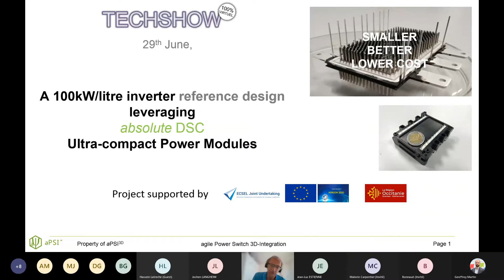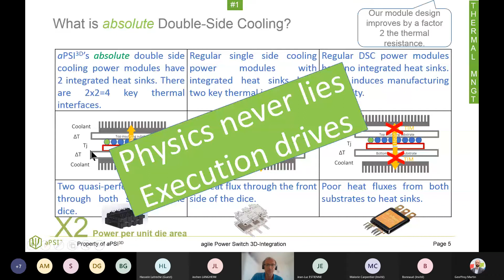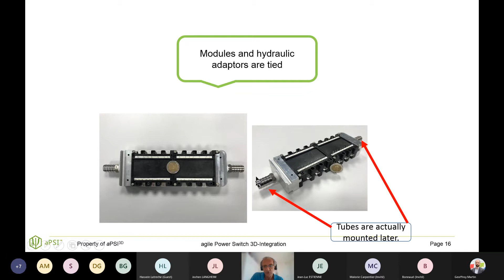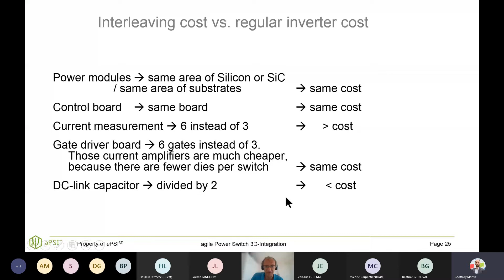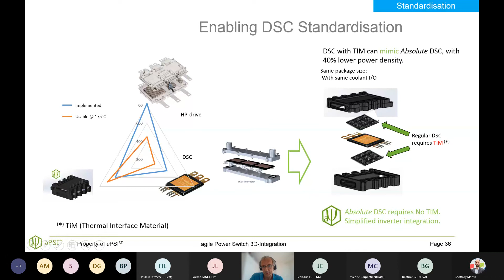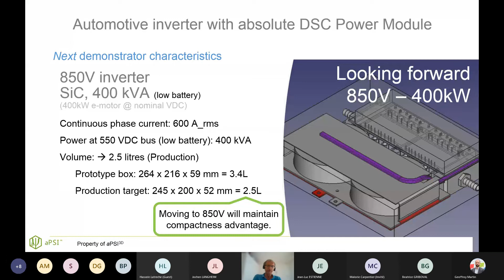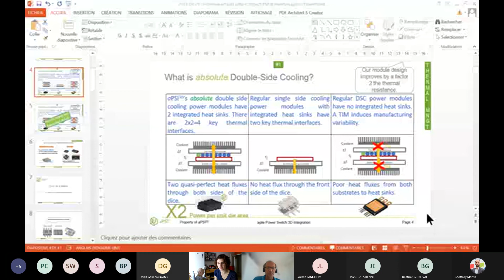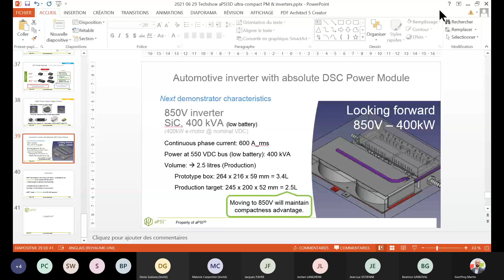Techshow Électronique de Puissance 2021 - Session semiconducteurs APSI3D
Organisé le 29 juin 2021 conjointement entre Acsiel, la PFA et NextMove et avec les supports des autres pôles automobile et mobilités (PVF, ID4Car, I-Trans et CARA), les ARIAs, la FIEV et la SIA, cet événement visait à réunir fournisseurs de la filière électronique et utilisateurs potentiels de ces technologies.